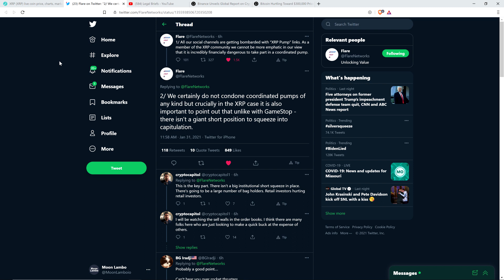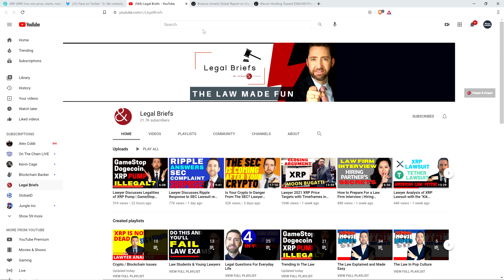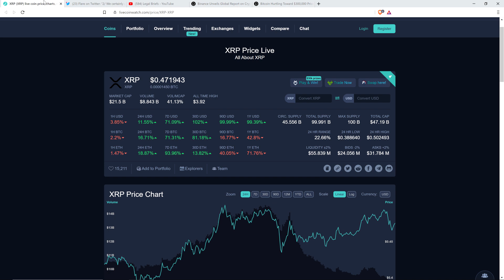You Joining a XRP PUMP GROUP? You Could Be In SERIOUS LEGAL TROUBLE Says Lawyer